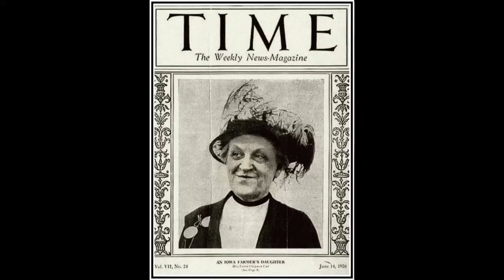Votes for Women! The story of how American Women Got the Vote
American Women can vote thanks to Carrie Chapman Catt, leader of the Votes for Women movement back in the beginning of the 20th Century when the 19th Amendment to our Constitution was made law after a 72-year struggle by millions of women and men who believed that all human beings deserve equal rights.  2020 is the Centennial that celebrates how every citizen in this country is guaranteed the right to vote.  Carrie was a dynamo!  She worked most of her life to obtain equal rights for women, and even though we're still working toward an Equal Rights Amendment, which would constitutionally guarantee all rights beyond voting, the 19th Amendment was a tremendous stride forward, thanks in large part to Carrie Chapman Catt.  Take a quick peek at the things she did to accomplish that as president of the mainstream, two-million member National American Woman Suffrage Association (NAWSA).  Not only did Carrie, portrayed by nationally-recognized presenter Pat Jordan, tip the scales with her "Winning Plan" but she provided the leadership that went beyond the 19th Amendment.  After the vote was signed into law on August 26, 1920, Carrie Chapman Catt founded the League of Women Voters, still a major force in our democracy.  Not only that, she then worked toward legal protections for children and for peace in the world.  Carrie would be totally at home in today's culture and with today's youth and modern families.  She was a person who would fit into any time and any place--and make it better.  Get to know her!